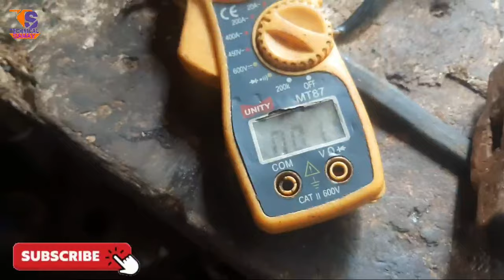समरसेबल मोटर | Samar Sable motor ke bus Bar Bar Kyon cut Jaate Hain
samarsible motor ke bus Bar Bar Kyon cut Jaate Hain
welcome to to our YouTube channel technical Samay
Top 5 submersible pumps Brandsubmersible pump Brandsubmersible pump CompanySubmersible pumpSubmersibleTop 10 Water Pump in Indiaquality submersible pumpTop 10 Water PumpBest Quality submersible pump in IndiaTop 5 Best submersible pumpBest Quality submersible pumpTop 5 Best Quality how to repair submersible motor pump

insta link. shorturl.at/koB59
facebook page. shorturl.at/lxLZ0
facebook.  islamic shorturl.at/hxHQT